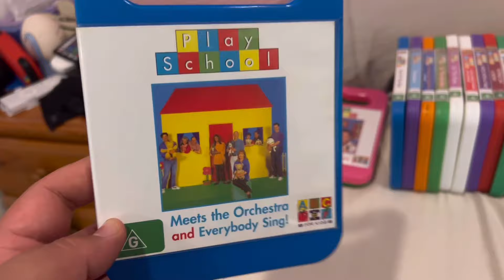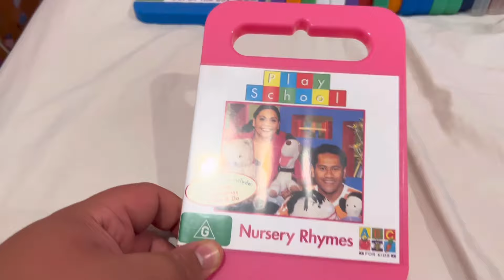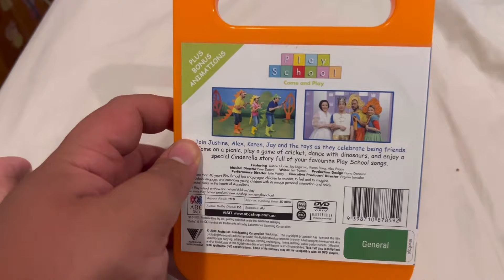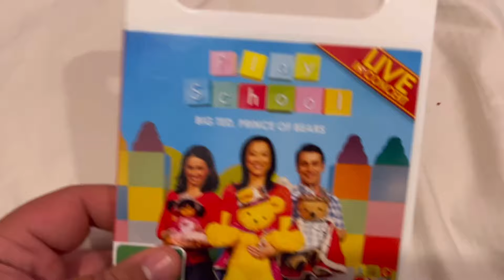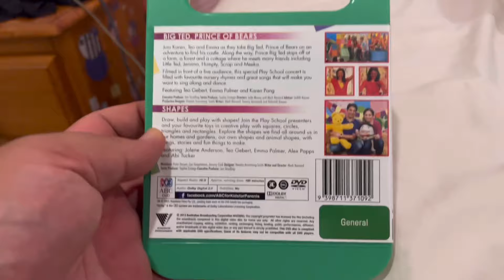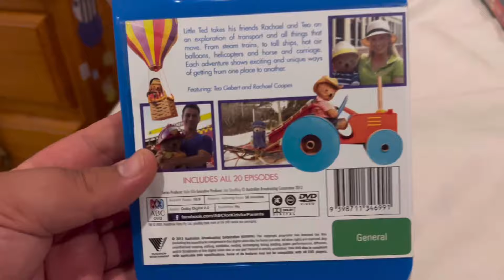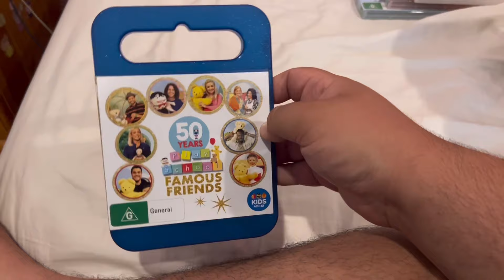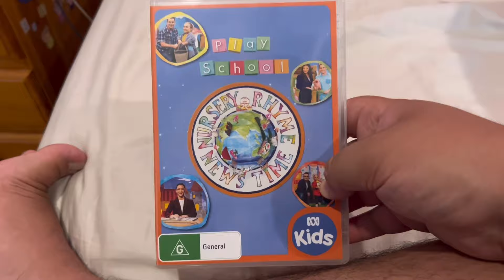My Play School DVD Collection